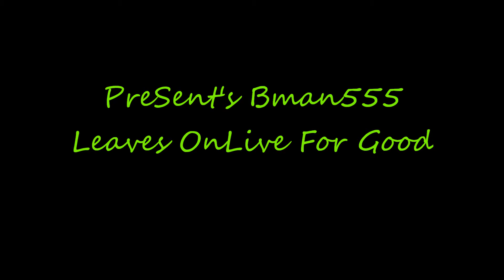1 Of The Best OnLive Players Leaves For Good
1 Of The Best OnLive Players Leaves For Good

A Special  Thanks to ZxtGaming For Making The new Playstation3575 intro